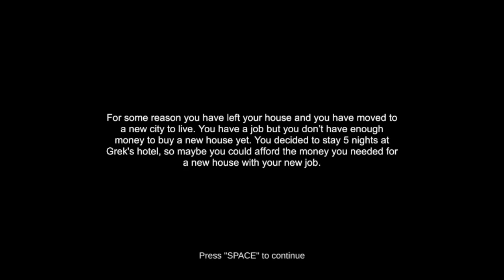5 Nights In Grek's Hotel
It's really 4 due to what happens.